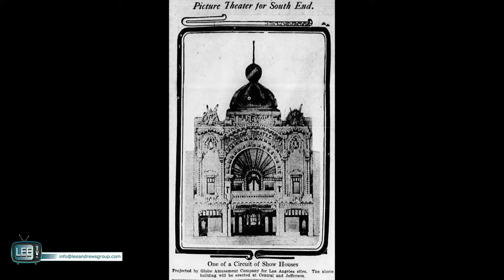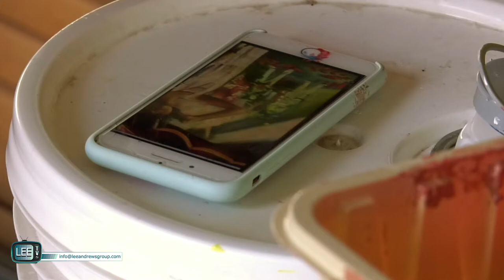Hollywood Community Housing Corporation - Florence Mills Apartments Mural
Produced by HCHC